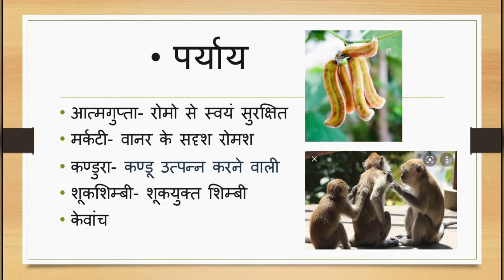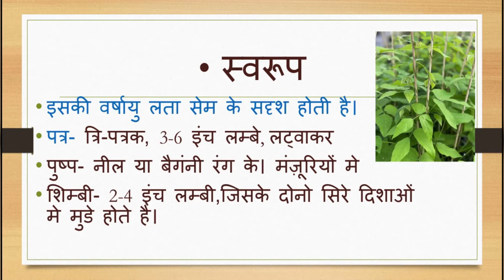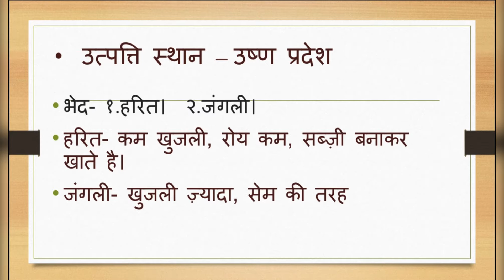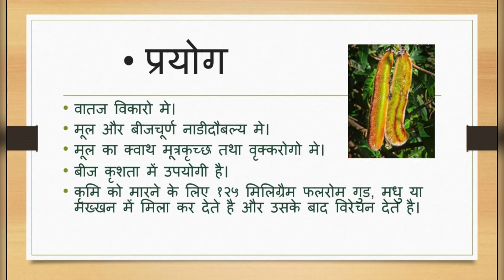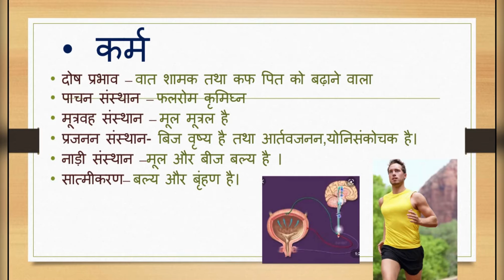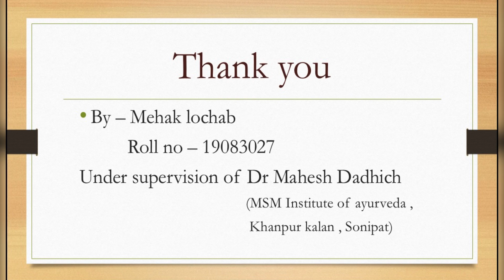कपिकच्छु/ केवांच / Mucuna prurita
कपिकच्छु/ केवांच / Mucuna prurita (Leguminosae ) की पहचान, रस पंचक, एवं उपयोग आदि से संबंधित 5:54 मिनिट का वीडियो प्रस्तुति: महक